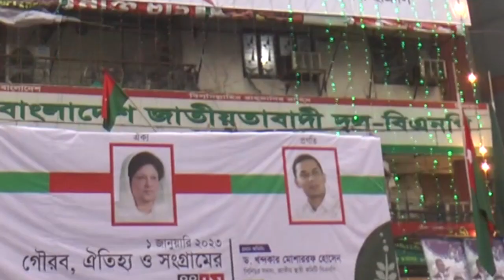সিটি নির্বাচনে অংশ নেবে না বিএনপিসহ জোট দলগুলো | City Election | BNP | Politics | Sheersha News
চলতি বছরের সেপ্টেম্বরের মধ্যে গাজীপুর, খুলনা, রাজশাহী, বরিশাল ও সিলেট সিটি করপোরেশনে নির্বাচন করবে নির্বাচন কমিশন। এসব নির্বাচনে বিএনপিসহ বেশ কিছু বিরোধী দল অংশ নেবে না বলে জানিয়েছেন দলগুলোর শীর্ষ নেতারা।

ধন্যবাদ..